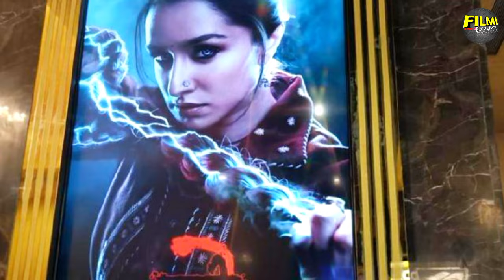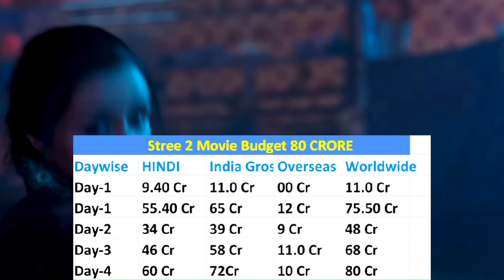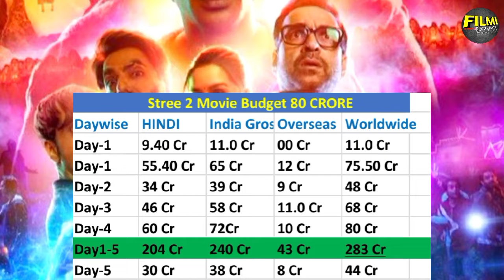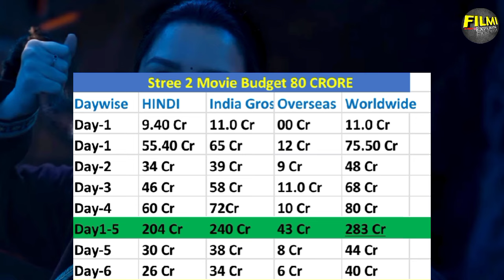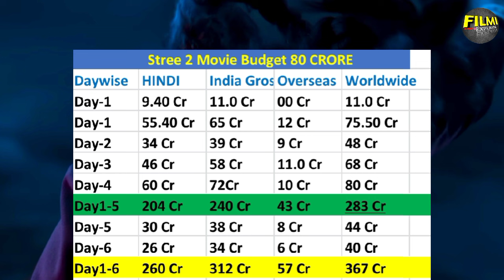Stree 2 (Day-6) बड़ी छलांग 🤯 Unstoppable Shocking Collection 🔥|Stree 2 Box Office Collection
Stree 2  first day collection
Stree 2  movie
Shraddha Kapoor
rajkumar rao
Stree 2 movie reaction
Stree 2 budget
Stree 2 worldwide collection
Stree 2 vs Vedaa box office collection
Stree 2 vs Vedaa vs Khel Khel Main Clash
Stree 2 vs Vedaa vs Khel Khel Main box office collection
Stree 2 vs Vedaa vs Khel Khel Main
Stree 2 vs Vedaa
Stree 2 vs Khel Khel Main